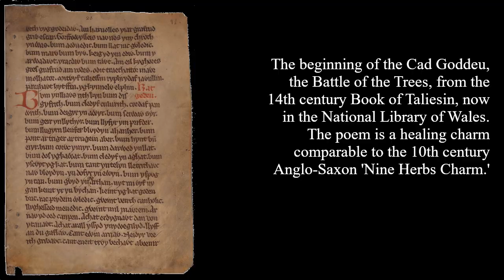Cad Goddeu, the Battle of the Trees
Attributed to Taliesin, legendary 6th century chief bard of Britain, this 10th or 11th century poem is a healing charm comparable to the Anglo-Saxon 'Nine Herbs' charm which is contemporary to it. In it, the bard recounts his healing abilities, invoking the powers of 35 healing plants, several pagan deities, ancestral Druids and Arthur, the once and future king, to combat disease in the form of a dark, Toad-like Serpent. In form and intention, this poem resembles healing charms used by Central Asian shamans.
The translation, by Welsh bard and British Druid Order (BDO) member, Derwydd Newydd, is featured in the BDO's bardic course. Harp and narration are by BDO founder, Greywolf (Philip Shallcrass), in the manner of early medieval bards who would speak while a second bard provided improvised accompaniment.
Greywolf created the video using original footage shot either by himself or his daughter, Maie, and royalty free clips from sites such as Pixabay and Pexels, one of which requires attribution to NatureClip. It was created using the open-source software, Audacity and OpenShot Video Editor.